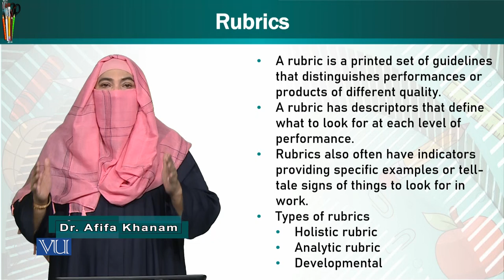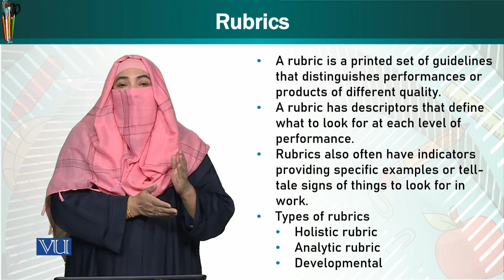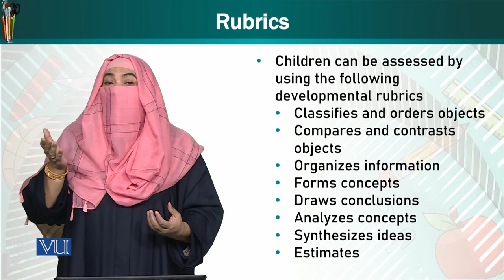Rubrics | Trends & Issues in Early Childhood Education | ECE402_Topic258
Topic258: Rubrics,
By Dr. Afifa Khanam